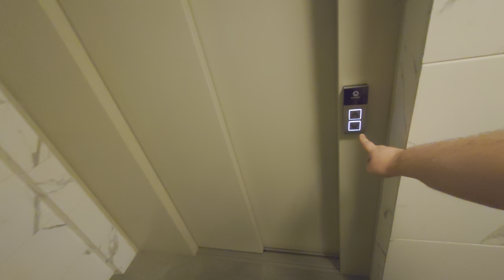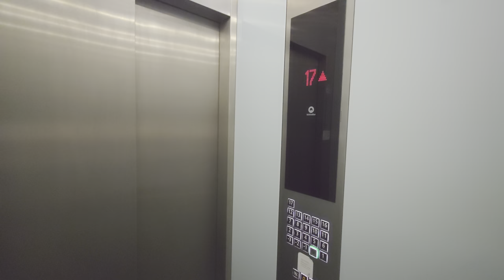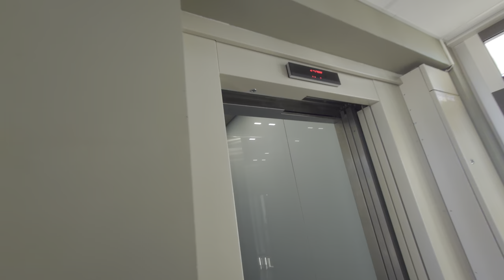2015 Schindler 5500 High-Rise MRL-Traction Elevators @ Kista Torn, Stockholm, Sweden!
ELEVATOR INFORMATION!

Manufacturer/Tillverkare: Schindler
Model/Modell: 5500
Installation year/Byggår: 2015
Capacity/Maxvikt: 1000Kg - 13 Persons
Floors/Antal våningar: 21 = -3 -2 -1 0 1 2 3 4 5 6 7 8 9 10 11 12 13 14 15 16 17

Location/Adress: Kista Torn | Borgarfjordsgatan 21B, 164 53 Kista (Stockholm) SWEDEN!